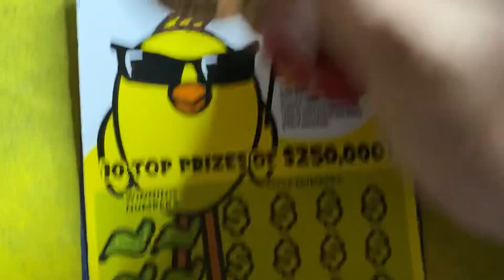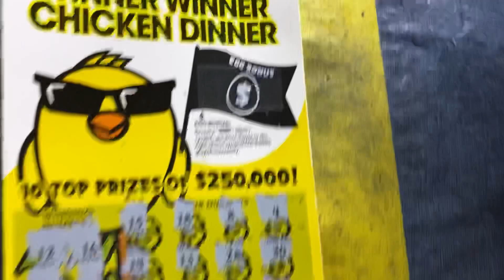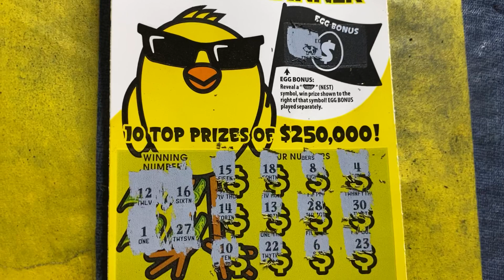Giveaway Video for winner Gina!! WINNER WINNER CHICKEN DINNER!!